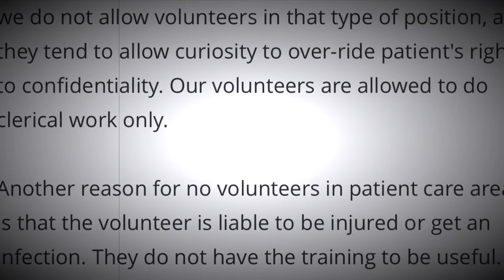emma project 4